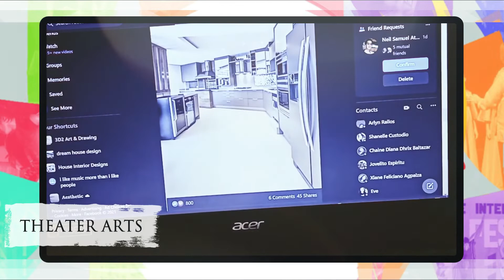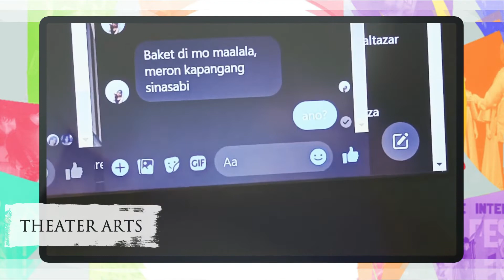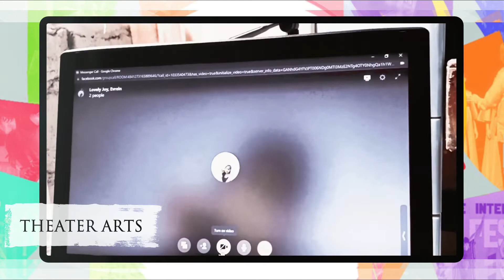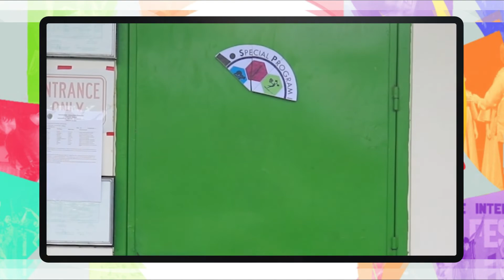REGIONAL ARTS MONTH CELEBRATION PRESENTATION: CAUAYAN CITY NATIONAL HIGH SCHOOL MAIN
February of every year is declared as National Arts Month under Presidential Proclamation
683 to celebrate artistic excellence and pay tribute to the uniqueness and diversity of the Filipino heritage and culture. As being one of the Prime schools in the region to offer SPA, CCNHS through the MAPEH DEPARTMENT actively participates by preparing an AVP of the Best Practices in the different Specializations. It caters to the talents and skills of both teachers and learners amidst the pandemic. They also initiated in shooting a school-based promotional and tutorial video to serve as a guide for teachers & learners in the division
Lastly, the department along with the MAPEH Club Officers conducted various activities for students in celebration of Arts Month.
Video Editor: Sir Ramz Ville